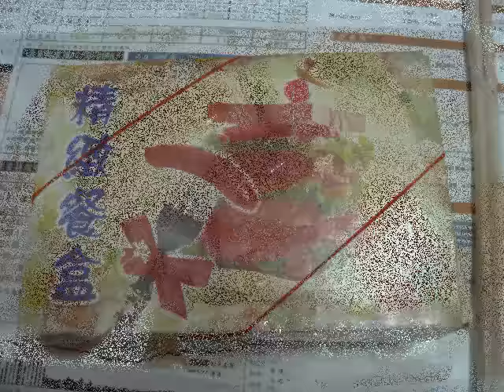台南美食 Tainan food (part I)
Dec 2-18: first 2 weeks when I just arrived Taiwan.